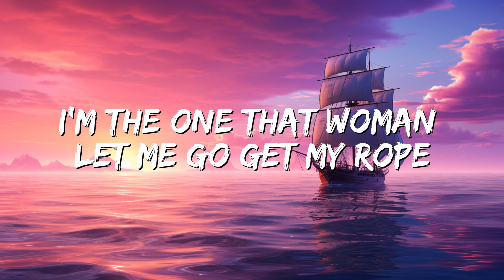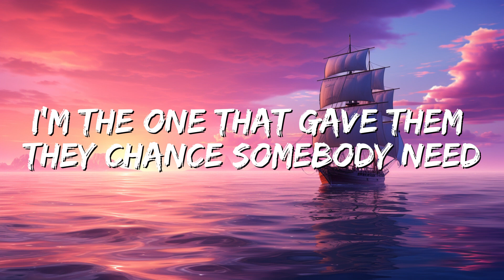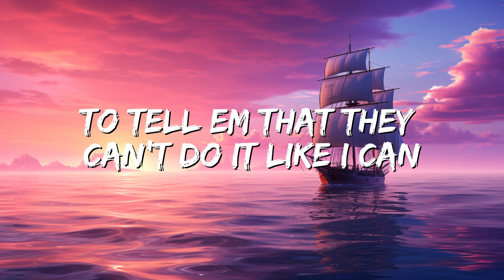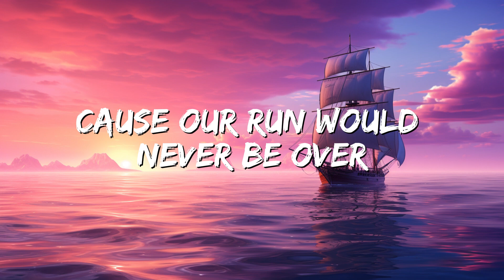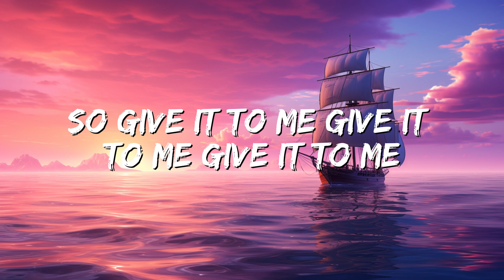Timbaland - Give It To Me (Lyrics) ft. Nelly Furtado, Justin Timberlake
(Lyrics):
[Intro: Timbaland]
Is it goin'? Is it goin'?
Is it goin'? Is it going?
I don't know what you're lookin' for
Oh, yeah, boy, come on

[Verse 1: Nelly Furtado]
I'm the type of girl that look you dead in the eye, eye
I'm real as it comes, if you don't know why I'm fly-y-y-y-y

[Chorus: Nelly Furtado]
We ain't here to hurt nobody (So give it to me, give it to me, give it to me)
Wanna see you work your body (So give it to me, give it to me, give it to me)

[Verse 2: Timbaland]
When Timbo' is in the party, everybody put up they hands
I get a half a mil' for my beats, you get a couple gra-a-and

[Chorus: Nelly Furtado]
If you see us in the club, we'll be actin' real nice

'Cause our run will never be over — not, at least, until we say (Uh)

[Chorus: Nelly Furtado]
timbaland give it to me lyrics,give it to me lyrics,give it to me timbaland,
give it to me timbaland lyrics,give it to me tiktok,give it to me sped up,

[Break: Nelly Furtado & (Justin Timberlake)]
Oh... (Damn, improve)
Oh... (Damn, improve)
Oh... (Damn, improve)
Oh... (Damn, improve)
Oh... (Damn, improve)
Oh... (Damn, improve)
Oh... (Damn, improve)
Oh... (Damn, improve)